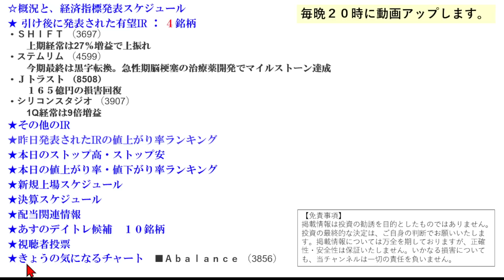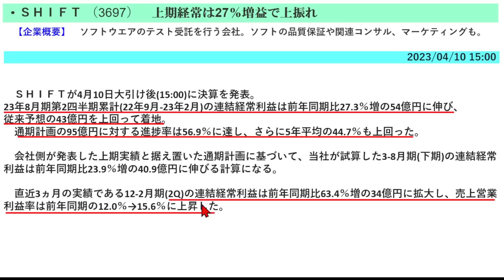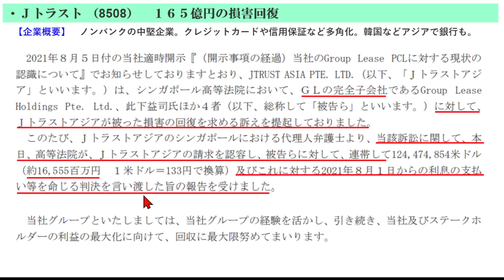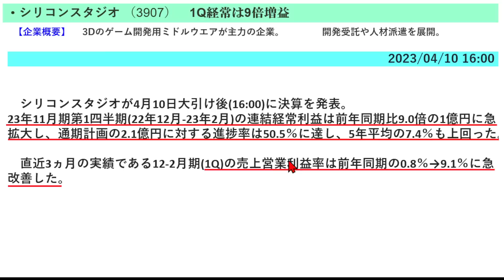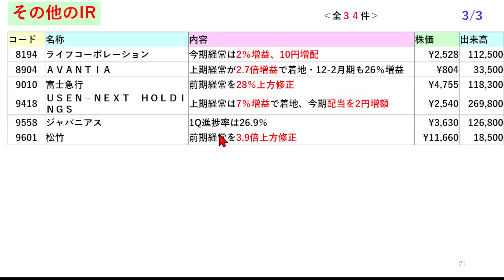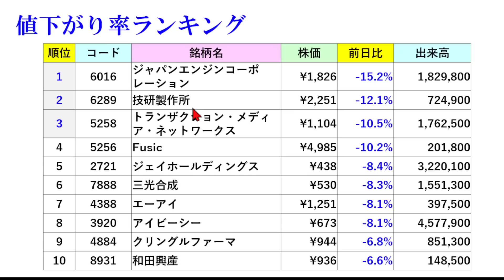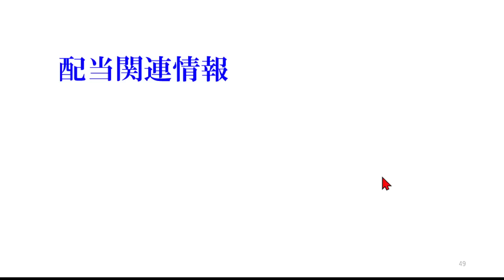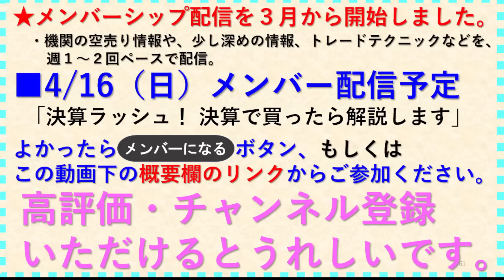あす上がる株 2023年４月１１日（火）に上がる銘柄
今日の引け後に出た材料で、あす4/11（火）に期待できる銘柄。株式投資とデイトレ情報。決算スケジュールの時刻と狙いどころ。本日のストップ高、ストップ安。IPOの新規上場銘柄とスケジュール。経済カレンダーも掲載。あすのデイトレ銘柄候補１０選。４月の高配当銘柄。決算速報。

3697 ＳＨＩＦＴ
3907 シリコンスタジオ
4599 ステムリム
8508 Ｊトラスト
1436 フィット
3810 サイバーステップ
4166 かっこ　３日連続
4394 エクスモーション
4412 サイエンスアーツ
5189 櫻護謨
6334 明治機械
6579 ログリー
6635 大日光・エンジニアリング
6969 松尾電機
7997 くろがね工作所
3856    Ａｂａｌａｎｃｅ
6920 レーザーテック
7692 アースインフィニティ
9101 日本郵船
9984 ソフトバンクグループ
7974 任天堂
8306 三菱ＵＦＪフィナンシャル・グループ
9104 商船三井
8035 東京エレクトロン
7203 トヨタ自動車
9107 川崎汽船
8316 三井住友フィナンシャルグループ
4892 サイフューズ
4661 オリエンタルランド
9983 ファーストリテイリング